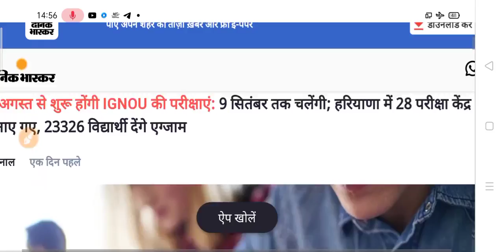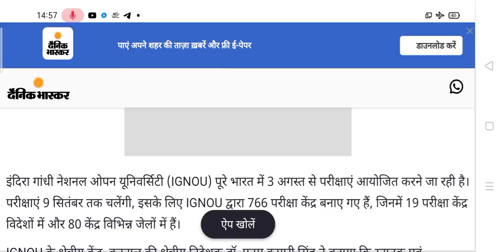कॉलेज छात्रों के लिए आज की बहुत बड़ी खबर | University New Update 2021